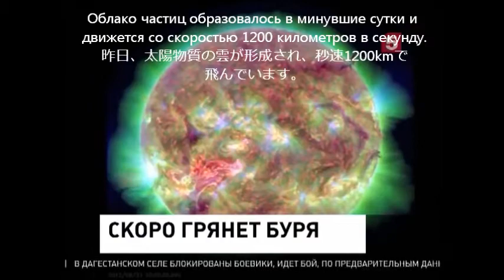太陽フレアがまた発生 ロシア第五放送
昨日、太陽フレア（爆発）で放出された、数十億トンの太陽質量の雲が、今日（2012年10月1日）地球に届きます。電波障害の恐れがあります。太陽観測探査機SOHOが爆発映像を撮影。2012年10月1日ロシア第五放送。ジャパンユナイテッド（株）ロシア・東欧地域開発事業部